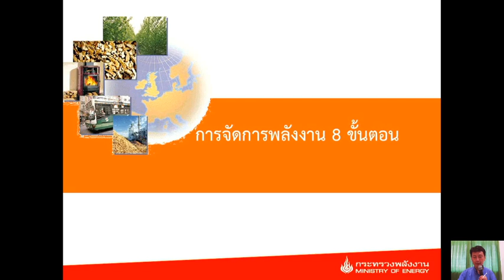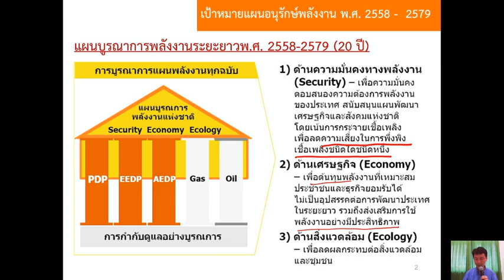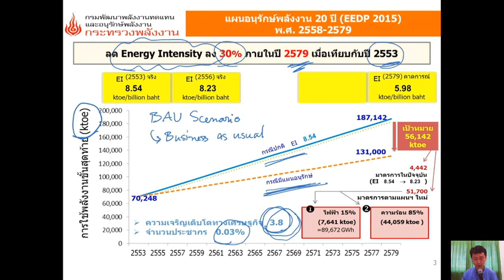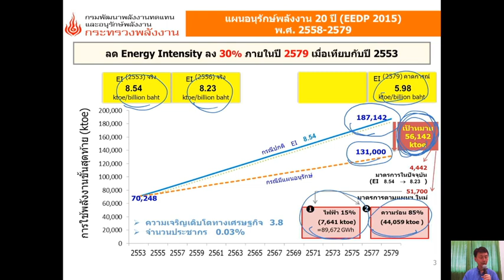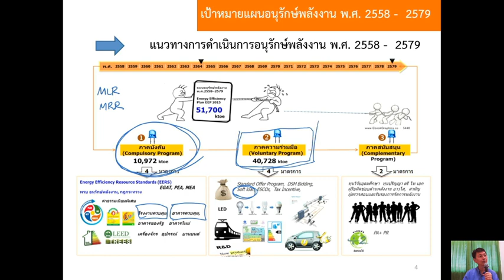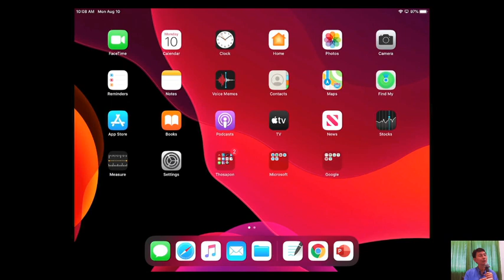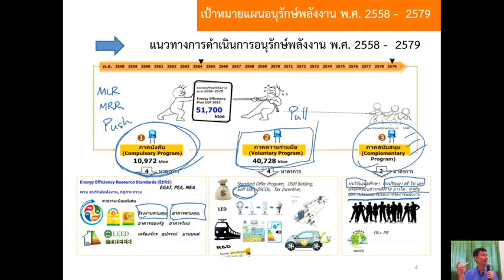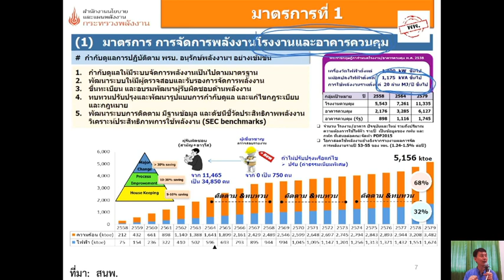615526 2560 2563 1 EP03 02 10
วิดีโอนี้เป็นบันทึกการบรรยายในรายวิชา 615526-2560 การอนุรักษ์และการจัดการพลังงาน ภาคการศึกษา 2563-1 เมื่อวันที่ 10 ส.ค. 2563